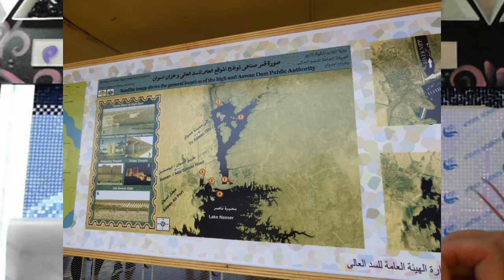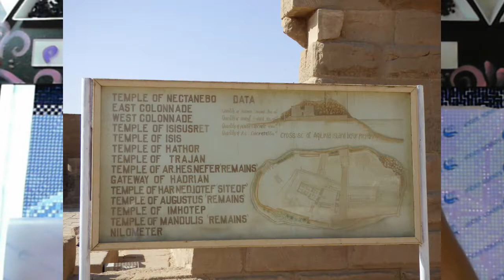Drill with me - Egypt holidays 04- Diamond in the Rough